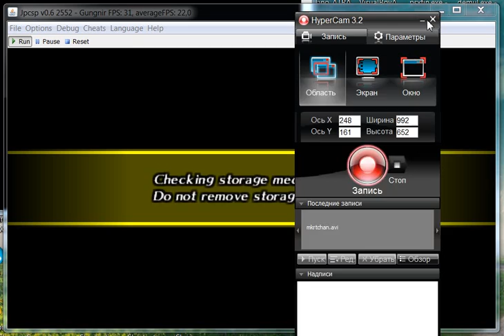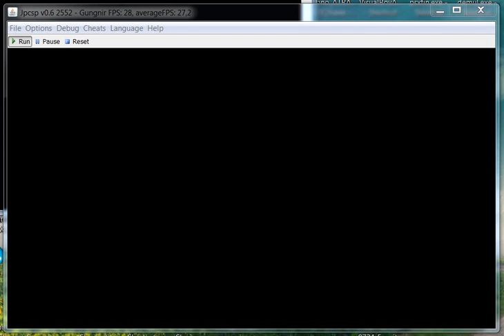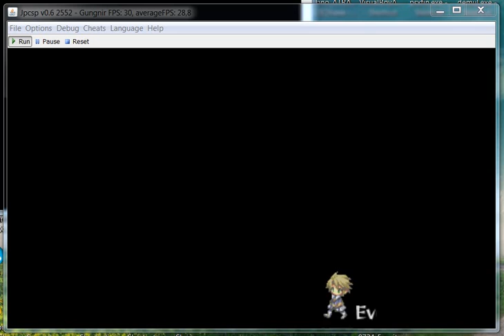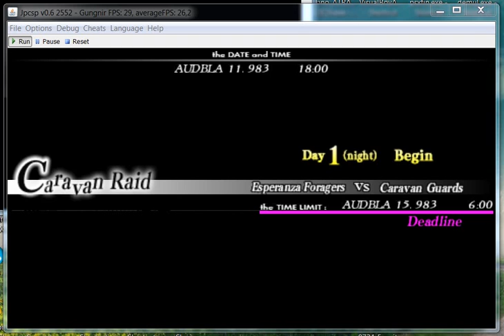gungnir jpcsp gameplay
Opening and first battle.